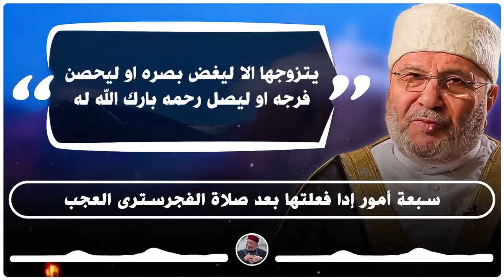سبعة أمور إذا قمت بتطبيقها بعد صلاة الفجر فلسوف ترى العجب العجاب الدكثور محمد راتب النابلسي